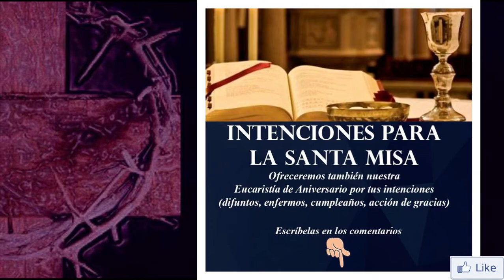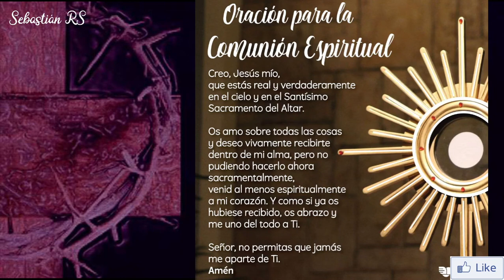Santa Misa de hoy miércoles 24 de febrero de 2021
INFORMACIÓN
▶ Te ofrecemos Santa Misa de hoy miércoles 24 de febrero de 2021.
▶ Desde la Catedral de Cuenca - Ecuador
▶ Preside Mons. Bolívar Piedra Aguirre, Obispo Auxiliar de Cuenca